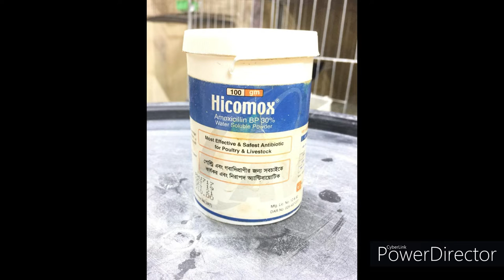Pigeon Pox Treatment - কবুতর পক্স চিকিত্সা Bangla EP03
Most Effective Pigeon Pox Treatment in Bangla